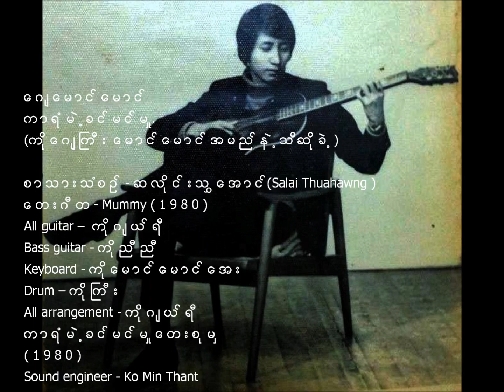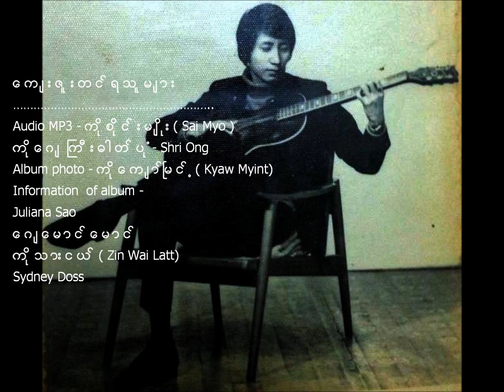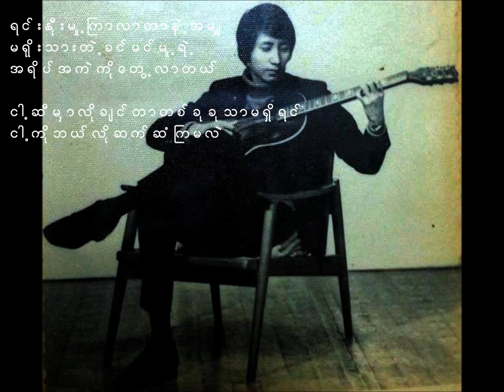ဂျေမောင်မောင် - ကာရံမဲ့ခင်မင်မှု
စာသားသံစဉ် - Salai Thuahawng